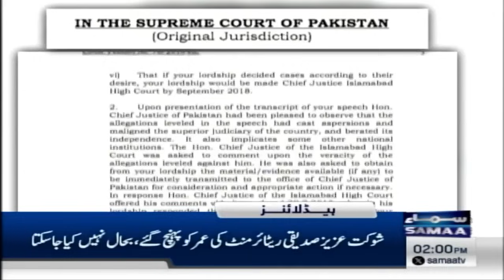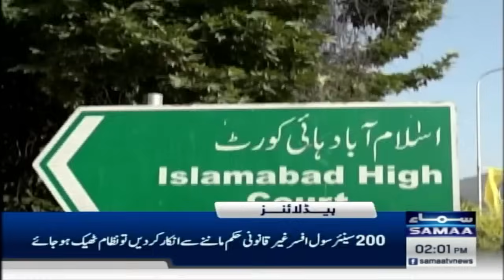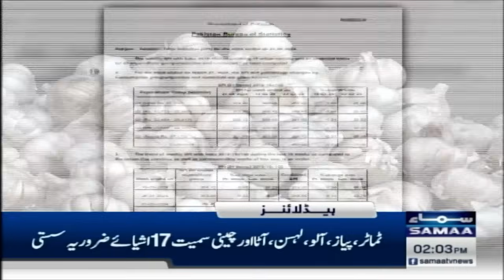Samaa News Headlines 2PM | Petrol Price Increase | 22 March 2024 | SAMAA TV